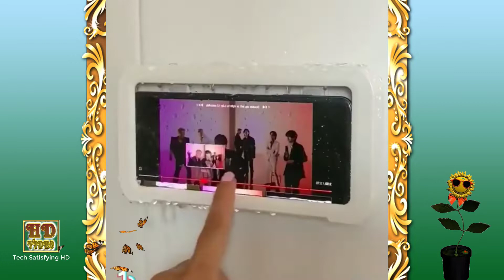Oddly Satisfying Full HD Video handmade tech related Music || Worker doing the job perfectly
Hi,
Welcome everyone to watch the “Tech Satisfying" Channel. We created this channel to entertain everyone, with a variety of education and smile tips videos. So, when everyone sees this channel, our work will to be worthwhile.

And support us all time... Thank you to all.
These videos some clip is reused content, because it is allow on YouTube guidelines policies. And we upload this video only for education purpose...